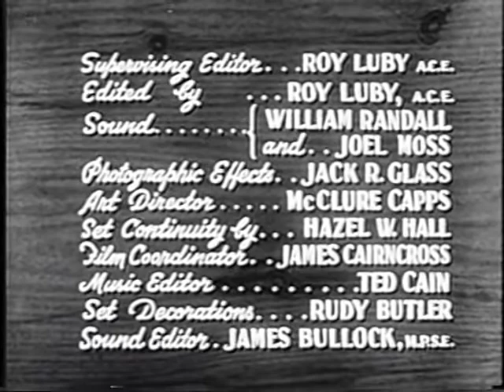The Stu Erwin Show - The Trouble with Father | S1 – Ep14 | The Ugly Duckling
At Stu's urging, Joyce tries to improve a plain girl's appearance so she can get a date. The girl doesn't want her help, so June steps in and guess what? The girl's beautiful and Joyce and her friend lose their boyfriends to her!